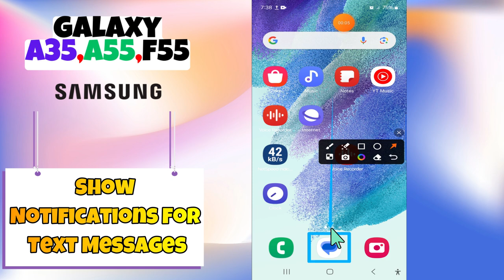How to Enable/Disable Show Notifications For Text Messages Samsung Galaxy A35, A55, F55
In this video You will learn How to Enable/Disable Show Notifications For Text Messages Samsung Galaxy A35, A55, F55